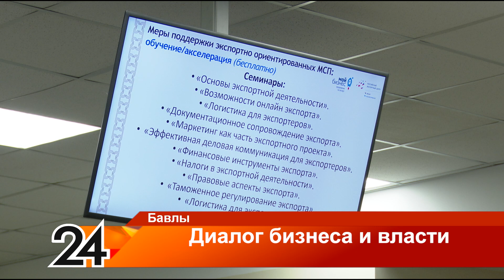Диалог бизнеса и власти - 14 июля 2023 года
В зале заседаний райсовета прошла очередная встреча главы Бавлинского района с представителями  малого и среднего бизнеса с участием руководителей служб и организаций города. Регулярное общение руководства района и бизнес-сообщества помогают решать многие наболевшие вопросы предпринимателей.